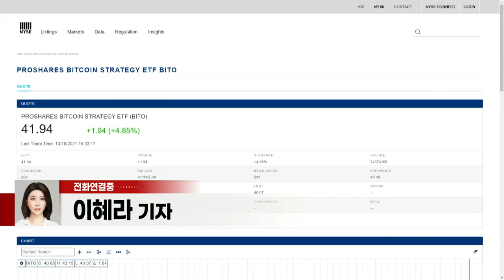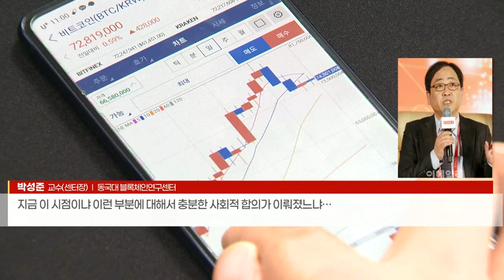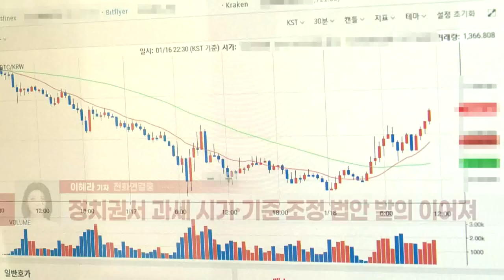가상화폐 과세 논란… “예정대로 내년 과세” VS “무리한 행정” (20211101)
가상자산 과세, 2022년 수익부터… 250만원 초과분의 20%
- 홍남기 “과세 이행 절차 차질없이 진행 중”
- 업계 “형평성 문제 해결·시스템 구축 시간 필요”
- 정치권서 과세 시기·기준 조정 법안 발의 이어져